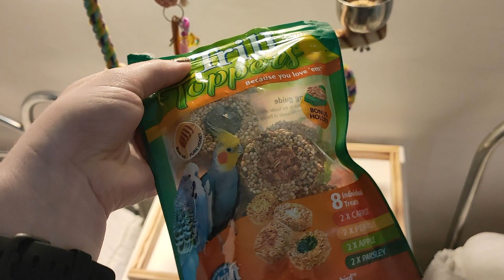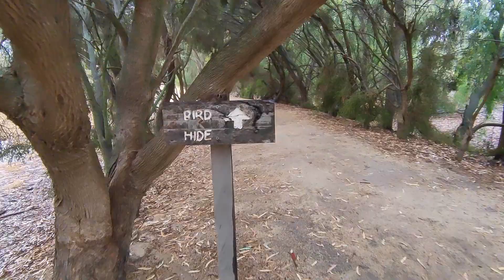Lake Boga with our Green Cheek Conure | DJI Mavic Mini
We travel to Lake Boga, Victoria Australia, with our Green Cheek Conure Minyip, to visit my grandma in her home town. We stopped a few times along the way to give Minyip a break, where she would sit on the steering wheel and take in her surroundings. She travels inside the Pak-O-Bird carrier, and sleeps inside her travel aviary. You can see we took her outside in her aviary for her to enjoy some sun, it's quite spacious for her.

We also took the family boat out on the lake, to go water skiing & tubing. I have some drone footage from my DJI Mavic Mini, where you will see my sister skiing at first, followed by me where Rhi takes over the drone flight. Not too bad for someone who's not used to flying a drone!

Then we took Minyip for a walk down to the old silos and see the new garden that the local school has been working on. We bought a couple of plants and Minyip got to see a lot of the local birds.

This was also Minyip's first Easter, and she did get some little treats from the Easter Bunny.